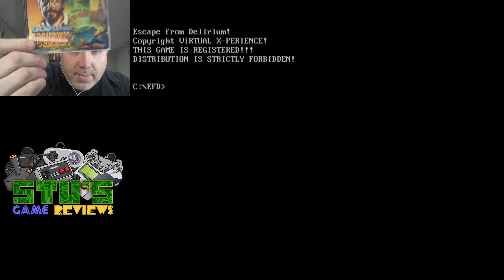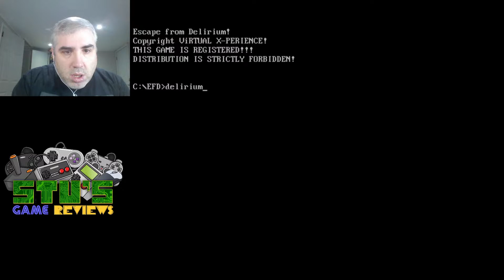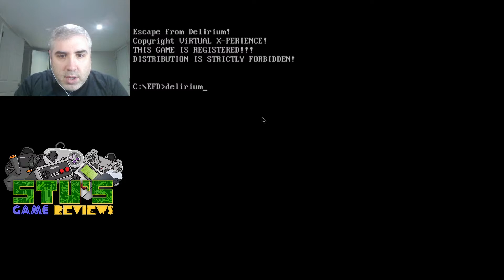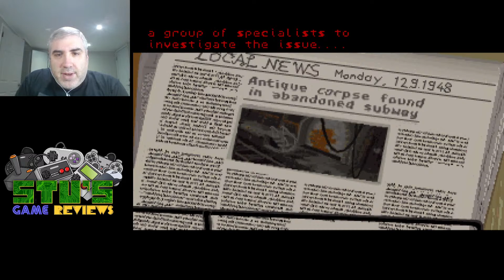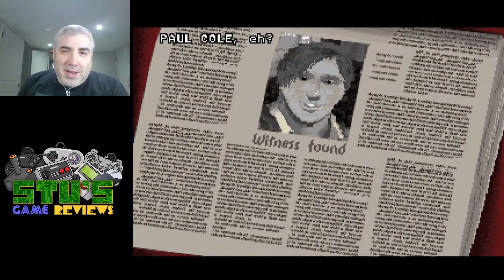Escape From Delirium (DOS, 1995) - Adventure Let's Play!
Escape from Delirium is a DOS point and click graphic adventure game in the style of Monkey Island 2. It was apparently only released in a jewel case. I've never played this before. Let's check it out!